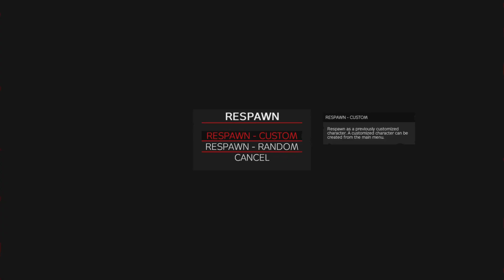Dayz /PS5/ Theres always someone else around!!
This is a short clip I got from the stream yesterday it was a really fun stream till the server went to shit😂 and the end of this video scared the hell out of me!!